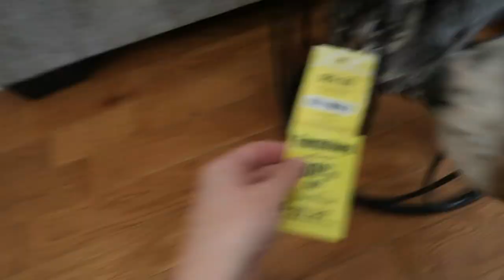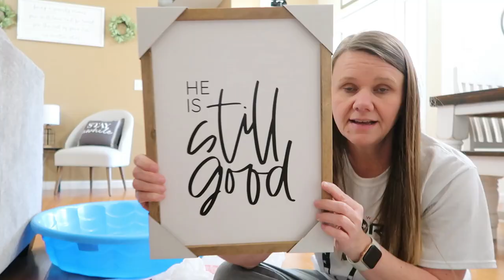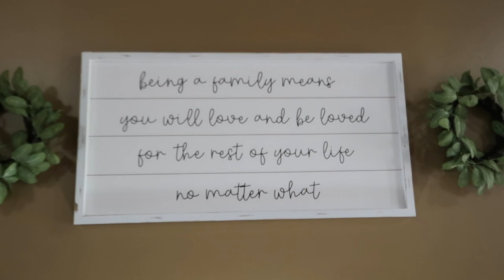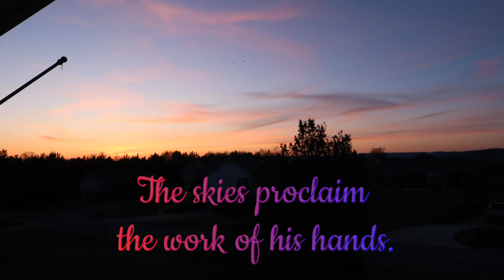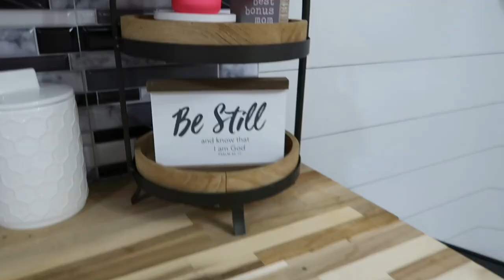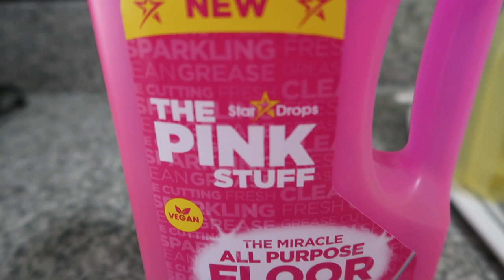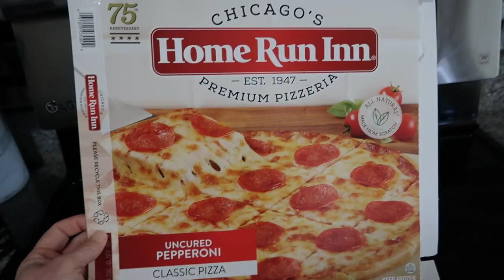NEW *2023* REAL LIFE TRASHED HOUSE | BASSET HOUND MESSES | MOM LIFE CLEANING MOTIVATION WITH PETS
COME INSIDE OUR HOME AND SPEND THE EVENING WITH US! WE'RE GOING TO CLEAN, SHOW YOU GUYS A HAUL, AND CLEAN WITH THIS CRAZY DOG OF OURS.

SHARK STEAM & SCRUB MOP: